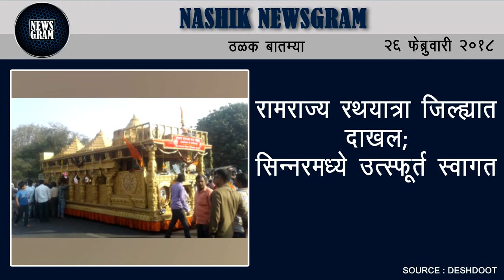Nashik Newsgram | Nashik News | Today's News Headlines | 26 February 2018